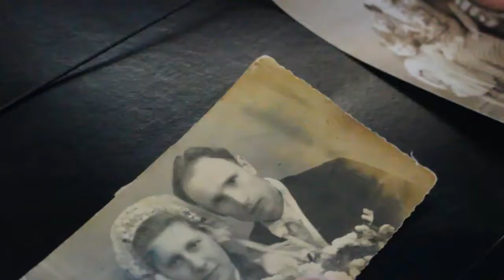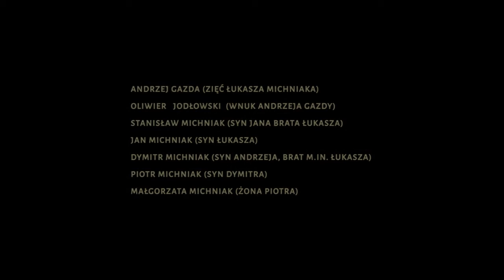BARANKI film Reginy Pazdur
Film powstał w ramach projektu "Baranki"- film dokumentalny Archiwum Nowicy-Przysłup dofinansowanego  ze środków Programu Fundusz Inicjatyw Obywatelskich,Województwa Małopolskiego i Fundacji "Memo". Dokumentuje wyrób foremek do masła.